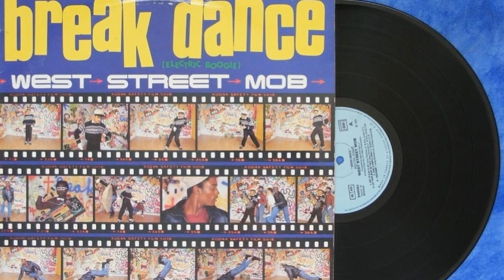West Street Mob - Rock the Party (Edit)